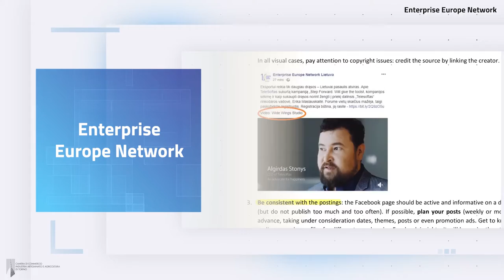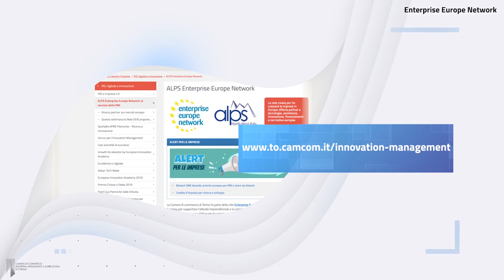Camera di commercio News: Enterprise Europe Network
eencanhelp enterpriseeuropenetwork innovazione L'ottavo episodio del nuovo "TG Servizi" della Camera di commercio di Torino è dedicato alla rete EEN - Enterprise Europe Network, creata dalla Commissione Europea per supportare l’attività imprenditoriale delle PMI europee. Le imprese torinesi possono partecipare gratuitamente a programmi europei e ad incontri b2b e brokeraggi. Inoltre possono ricevere un servizio di analisi dell’impatto dell’innovazione sui principali processi aziendali e consultare il database europeo di richieste e offerte di partner commerciali o tecnologici.